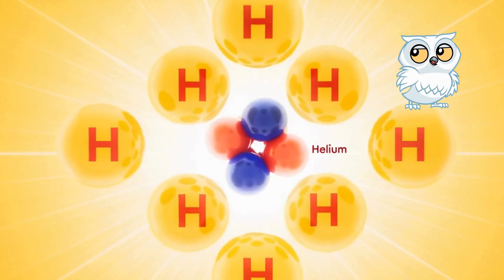What If The Sun Gets Cold? | Effects of Extreme Cold Weather | Nuclear Fusion | Lalaland Show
A cooler Sun could turn our planet into a frozen world, covered in layers of ice! 🧊🌍 In such harsh conditions, the variety of life would be very different—and humans might never have come into existence. Thankfully, the Sun’s warmth is perfectly balanced for life on Earth. ☀💫FunFactsKids

Don’t miss the full video to explore more amazing facts about space and science!